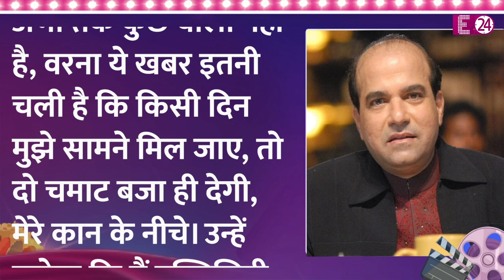Madhuri Dixit की होनेवाली Suresh Wadkar से शादी ? सिंगर ने पूरी कहानी का किया खुलासा